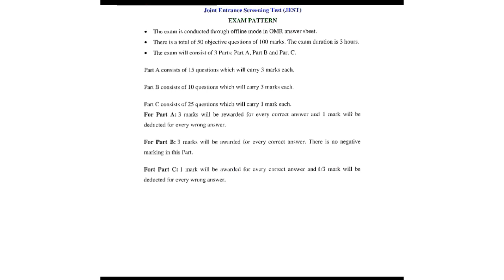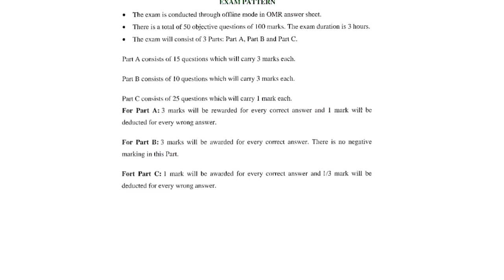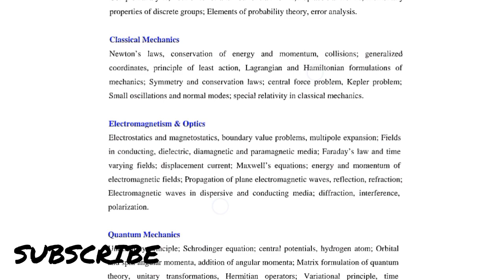JEST Exam Detail and Syllabus